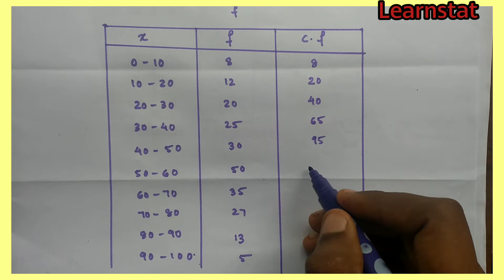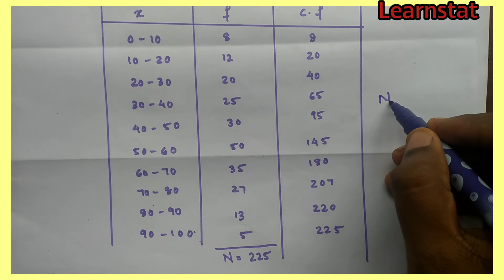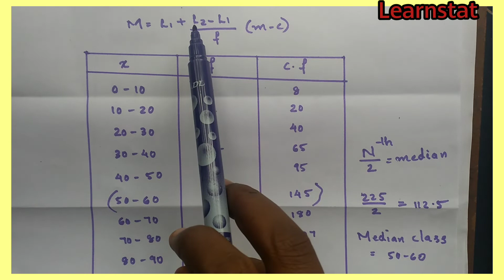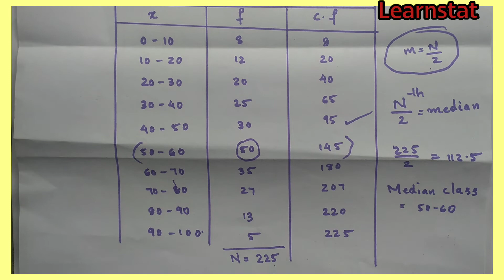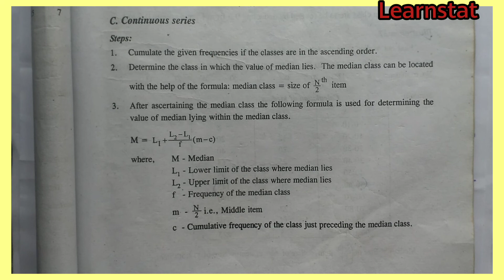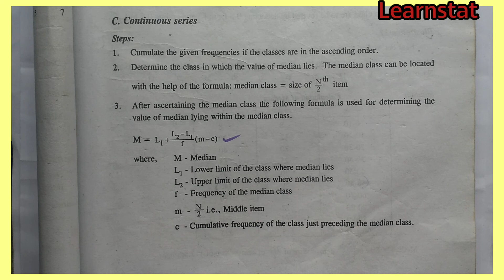CALCULATION OF MEDIAN IN STATISTICS | CONTINUOUS SERIES | IN MALAYALAM